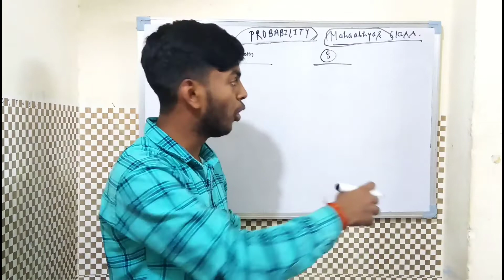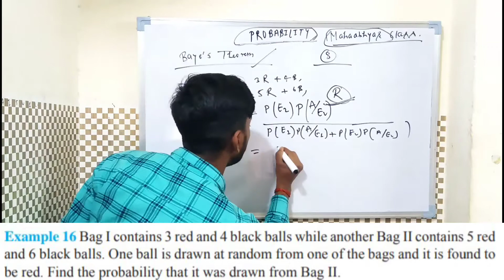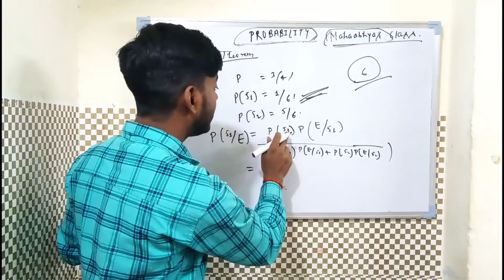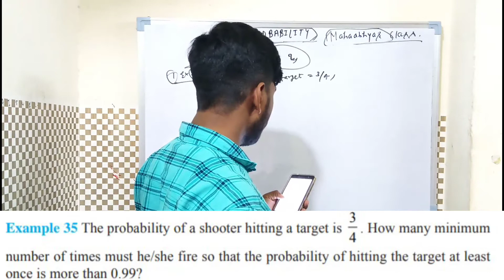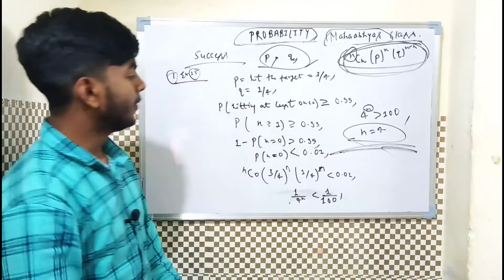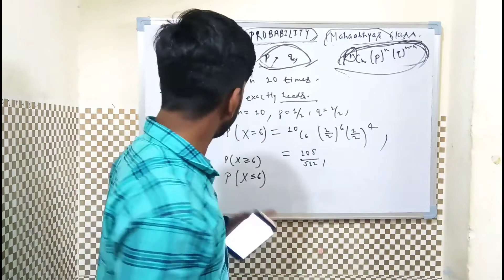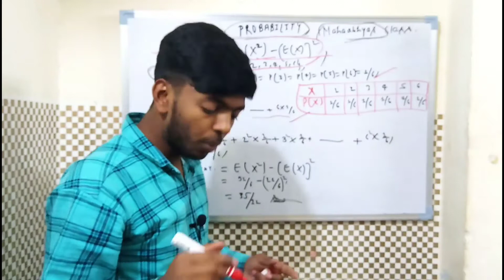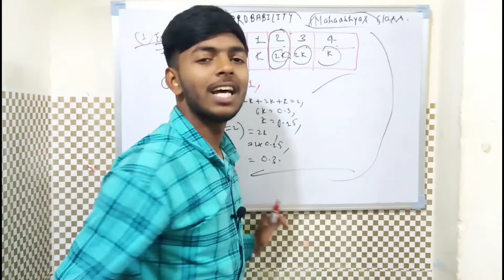Probability in 1 shot| Baye's theorem | by Kartikey sir| strong concept clarity |Probability imp. Q.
all important questions of probability are covered in this one shot video
Baye's Theorem
success formula
total probability
variance
standard deviation